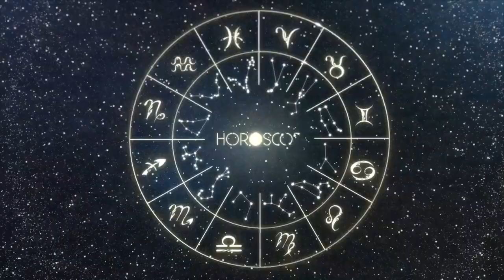DAILY HOROSCOPE - LEO - JUNE 4, 2023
Today Horoscope
Aries today horoscope
Taurus today horoscope
Gemini today horoscope
Virgo today horoscope
Libra today horoscope
Scorpio today horoscope
Sagittarius today horoscope
Capricorn today horoscope
04-06-23 Horoscope
Astrology
Love Horoscope